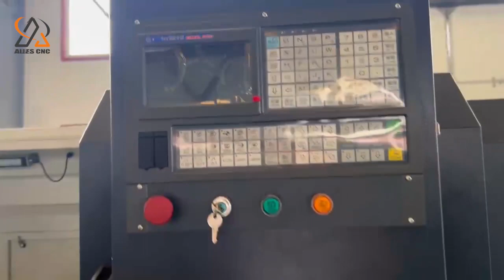CNC lathe factory